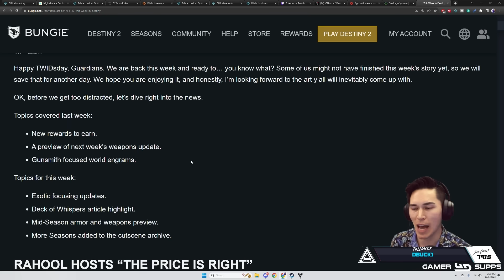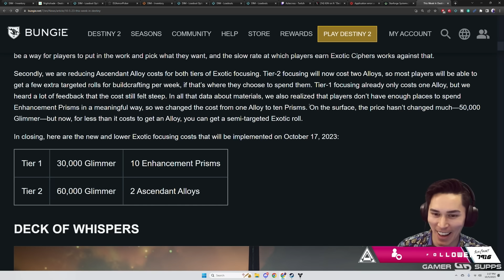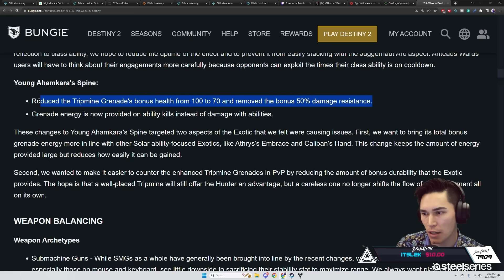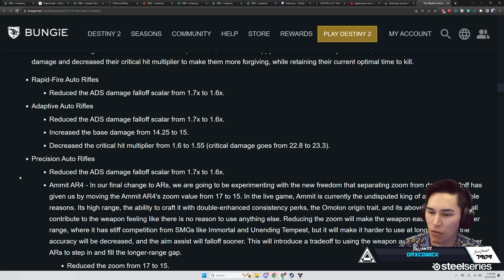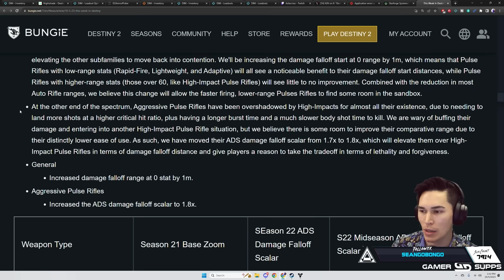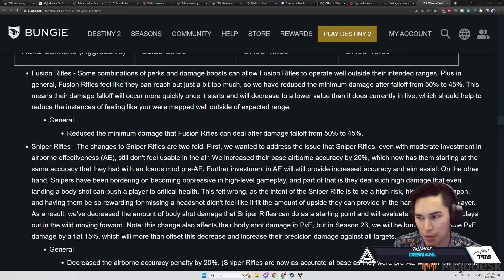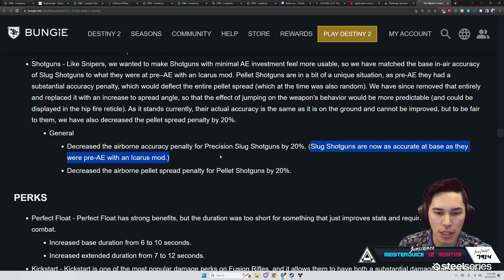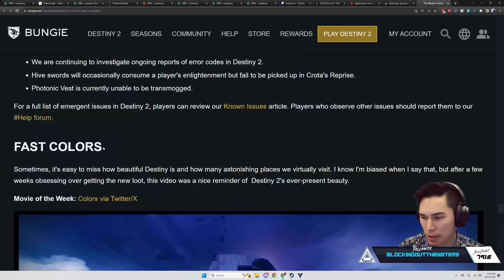Antaeus Wards NERF, New Zoom Changes & Exotic Focusing Update (TWAB) | Destiny 2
In today's TWAB, we finally got the Antaeus Wards nerf we've been asking for, as long as a massive weapons balancing update and an update to the current economy system for exotic focusing.
Timestamps:
0:00 Intro
0:38 Exotic Focusing
4:28 Deck of Whispers
5:11 Mid-Season Armor & Weapons Preview
22:14 Perks
23:22 Checkmate
23:35 Future Stuff
24:32 D2 Cutscene Archive Update
24:48 Crota's End Challenge Mode Emblem
25:14 Known Issues
Catch us live on Twitch!